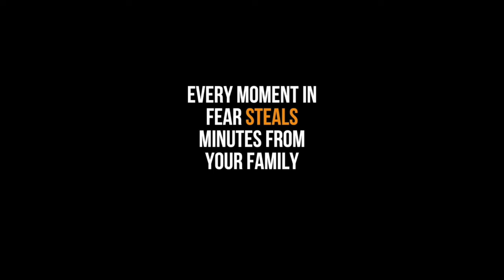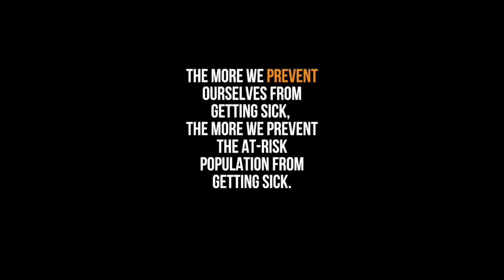Business Advice to Survive and Thrive the Coronavirus Crisis